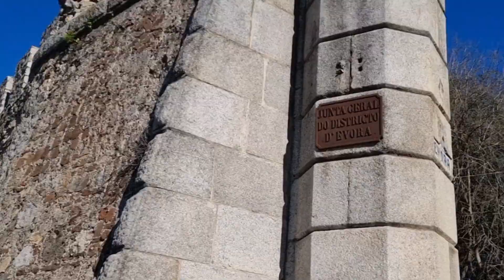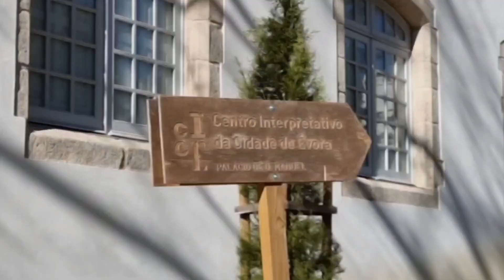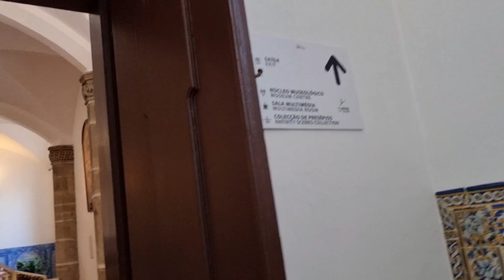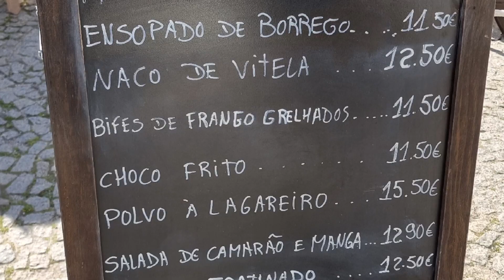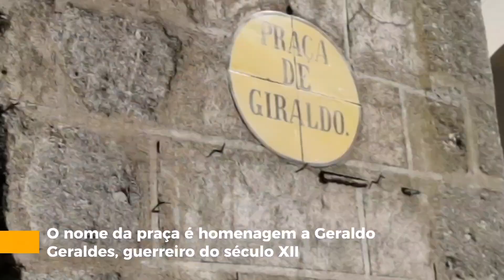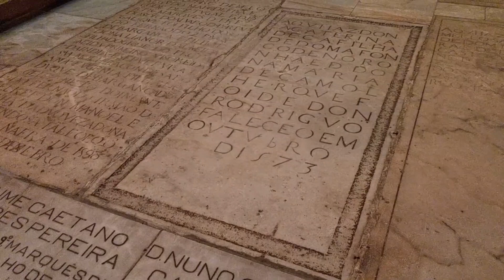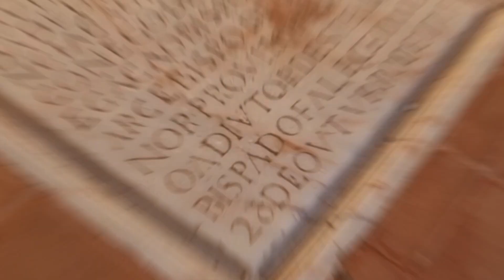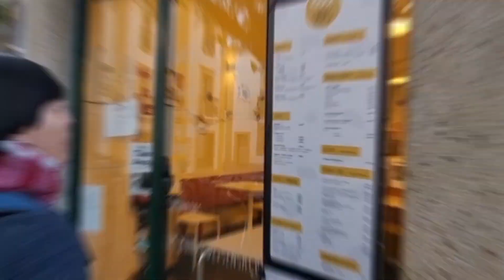Descubra Évora: Roteiro completo por uma cidade histórica pertinho de Lisboa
Descubra Évora, uma cidade histórica encantadora situada a uma curta distância de Lisboa, com nosso roteiro completo.

Nessa primeira parte, levaremos você a uma jornada fascinante pelas ruas de paralelepípedos, e por que não medievais, de Évora, revelando os segredos e maravilhas que essa joia portuguesa tem a oferecer.

Explore monumentos históricos impressionantes, como o Templo Romano, e igrejas incríveis, incluindo uma feita de ossos! Isso mesmo, vamos conhecar a famosa Capela dos Ossos e sua mensagem filosófica única, enquanto desvendamos sua história intrigante.

Mergulharemos na rica herança cultural da região. Além de mostrarmos dicas imperdíveis sobre a gastronomia local, dica de hospedagem e muito mais!
Prepare-se para se encantar com a arquitetura deslumbrante, a atmosfera acolhedora e a história viva de Évora. Esteja pronto para criar memórias duradouras em uma cidade que oferece um verdadeiro mergulho na autenticidade portuguesa.

Junte-se a nós neste roteiro completo e embarque nessa incrível aventura por Évora!